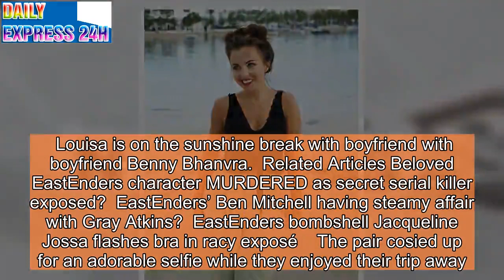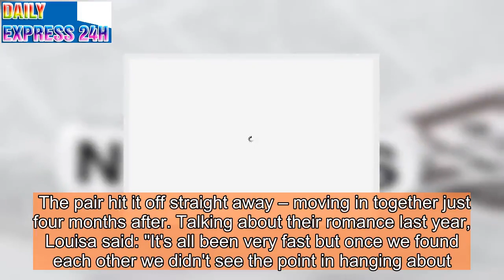EastEnders babe Louisa Lytton wows in TEENY bikini: 'Beautiful'